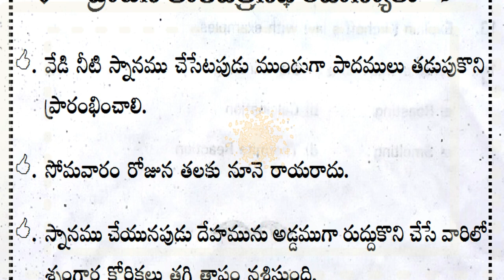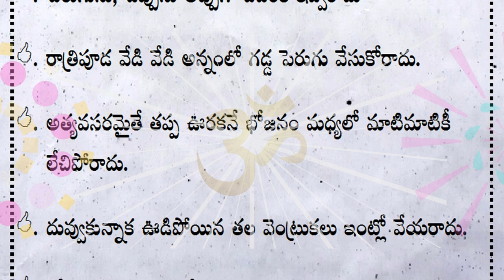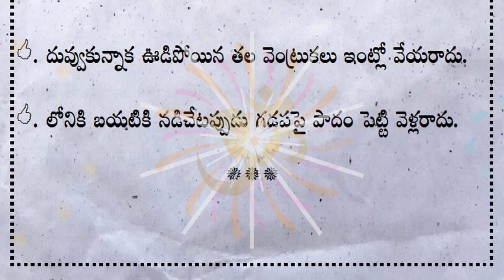వేడినీటి స్నానం చేసేటపుడు సోమవారం తలకు నూనె కాలి నడకన పుణ్యక్షేత్రాలు కసవు ఊడ్చే సమయం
వేడినీటి స్నానం చేసేటపుడు
సోమవారం తలకు నూనె
కాలి నడకన పుణ్యక్షేత్రాలు
కసవు ఊడ్చే సమయం
ఉపవాసం ఉన్న దినాల్లో
గుమ్మడికాయ ముక్కలు
వేడి అన్నంలో గడ్డ పెరుగు
ఎంగిలి విస్తరాకులు తీస్తే
అన్నం తిన్నాక ఏం చెయ్యాలి
శవాన్ని మోస్తే ఏం లాభం
కొబ్బరి కాయ కొట్టాక
స్నానం చేసేటపుడు
ఎలా నిద్రించాలి
చన్నీటి స్నానం చేసేటపుడు
పురాణ విధానాలు
పాత పద్ధతులు
భారతీయ సంప్రదాయాలు
సనాతనధర్మం
సనాతన ఆచారాలు
ఆచారాలు అలవాట్లు
ఆచార సంప్రదాయాలు
సత్సంప్రదాయాలు
ధర్మ సందేహాలు
ధార్మిక నియమాలు
ధార్మిక సందేశాలు
సనాతనకట్టుబాట్లు
ఆధ్యాత్మిక సందేహాలు
పౌరాణిక విజ్ఞానం
పురాణ రహస్యాలు
పౌరాణిక ఆధ్యాత్మిక సూత్రాలు
తాళపత్రరహస్యాలు
ధార్మిక నియమాలు
తాళపత్రనిధి సత్యాలు
హైందవ ధర్మసూత్రాలు
హిందూ సాంప్రదాయ పద్ధతులు
నిత్యజీవిత సత్యాలు
వనితల కోసం శాస్త్ర నియమాలు
తాళపత్ర నిఘాడ రహస్యాలు
తాళపత్రనిధిధర్మసందేహాలు
తాళపత్రధార్మిక నియమాలు
తాళపత్రగ్రంధాల రహస్యాలు
తాళపత్రగ్రంథనిధి సూత్రాలు
ధార్మిక నియమ నిభందనలు
హైందవ పవిత్రచిహ్నాలు
ప్రాచీనతాళపత్రసత్యాలు
సనాతన శాస్త్రీయనియమాలు
తాళపత్రనిధితాంత్రికరహస్యాలు
పాతబడుతున్న పద్ధతులు

కేవలం కనీస అవగాహన కోసమే అన్న సంగతి
విస్మరించరాదు. ఇందులో ఏ విధమైనటువంటి వ్యక్తిగత
ఫలితాలకు గానీ, వ్యక్తిగత లావాదేవీలకు సంబంధము, బాధ్యత
లేదు. ప్రేక్షకులు విజ్ఞతతో గ్రహించి సూచనలు పాటించటమా
లేదా అన్నది వారి వారి వ్యక్తిగత నిర్ణయం. ధార్మిక విషయాలు,
వాస్తు సంగతులు, పురాణోక్తులు మనిషి నమ్మకాల మీద
ఆధారపడి ఉంటాయి. ఎవరి నమ్మకాలు వారివి.
మూడాచారాలంటూ కించపరచడం సభ్యత కాదు.

సలహాలు సూచనల ప్రకారం మాత్రమే ఉంటాయి. ఈ
కథనాలు కేవలం వీక్షకుల అవగాహన కోసమేనని
గమనించగలరు. ధృవీకరణలు కావు. మీ ఫీడ్